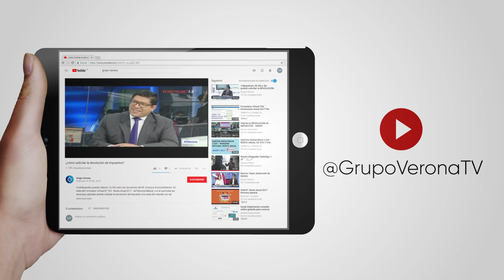Premier plantea cambiar el IGV y el Impuesto a la Renta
⭕ 𝐒𝐞𝐩𝐚𝐫𝐚 𝐭𝐮 𝐜𝐢𝐭𝐚 𝐜𝐨𝐧 𝐞𝐥 𝐞𝐬𝐩𝐞𝐜𝐢𝐚𝐥𝐢𝐬𝐭𝐚 𝐩𝐚𝐫𝐚 𝐬𝐨𝐥𝐮𝐜𝐢𝐨𝐧𝐚𝐫 𝐭𝐮𝐬 𝐜𝐨𝐧𝐬𝐮𝐥𝐭𝐚𝐬 𝐝𝐞 𝐟𝐨𝐫𝐦𝐚 𝐩𝐫𝐢𝐯𝐚𝐝𝐚, dando clic aquí ⭕